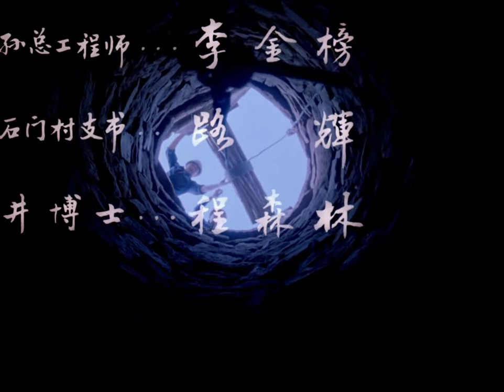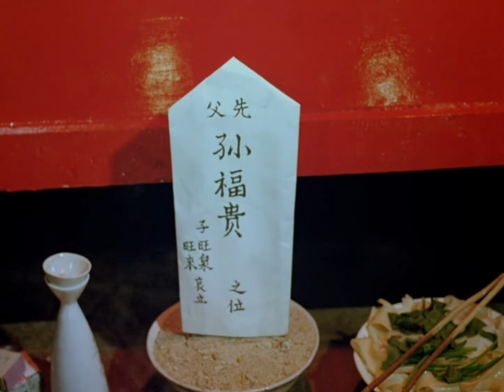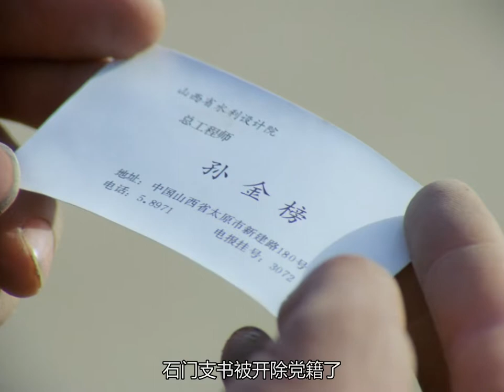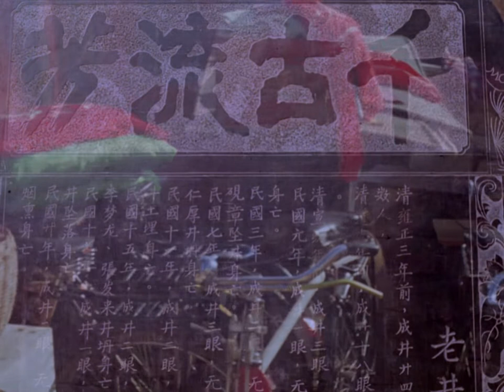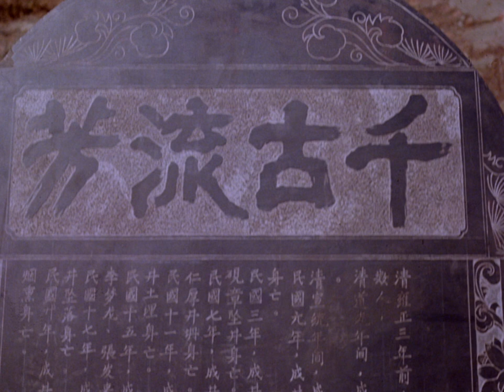中国老电影|老井 Old Well| 1986|张艺谋男主角|肌肉男